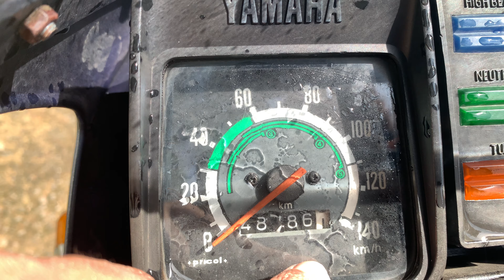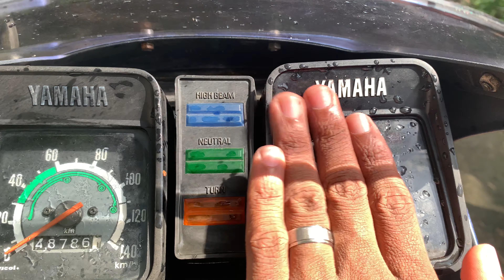How to identify Original Yamaha RXZ 5 Speed Malayalam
there may be error and mistake, hope I'll cover everything, if something mentioned in the comment box. That will help others 🙂.